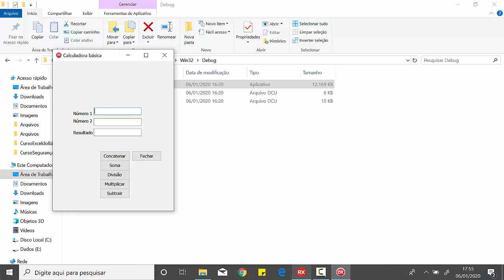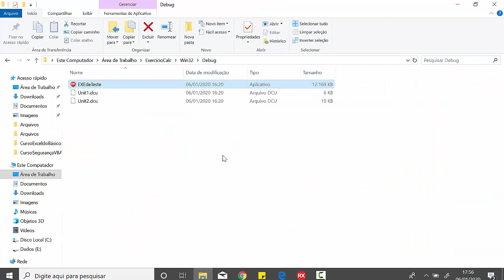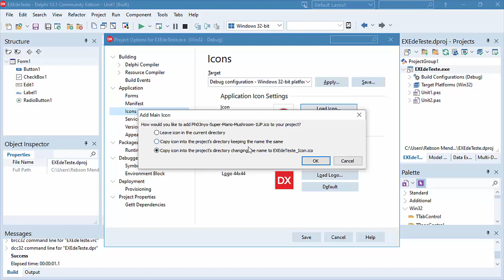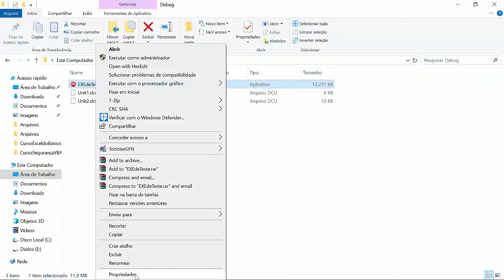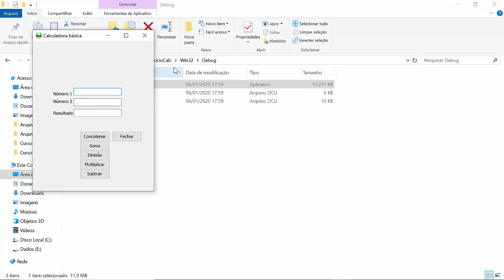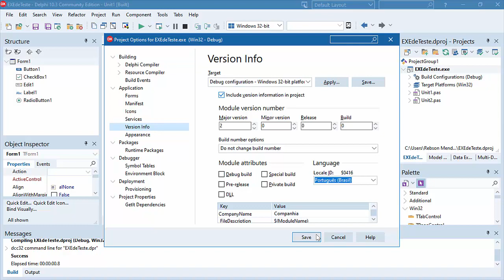[Aula 9]Aprenda a proteger seus códigos VBA Excel - Conhecendo o Delphi - pt 4 - Alterando ícone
Aprenda a proteger seus códigos VBA. Nesta vídeo aula, aprenderemos como modificar o ícone padrão do aplicativo gerado no Delphi para um de nossa escolha. Também comentaremos sobre o versionamento de EXE.